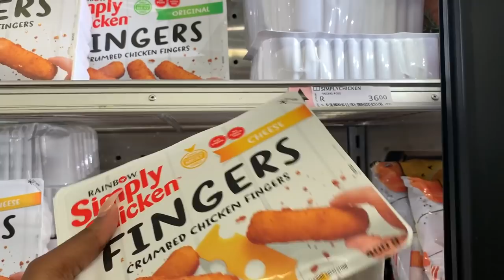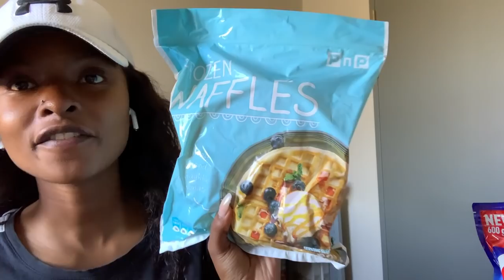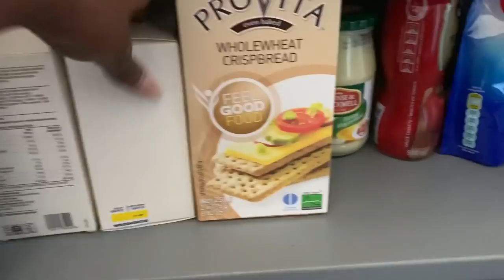HEALTHY GROCERY SHOPPING ON A STUDENT BUDGET + MUKBANG + GROCERY HAUL | South African Youtuber